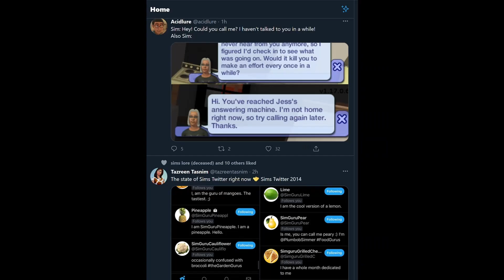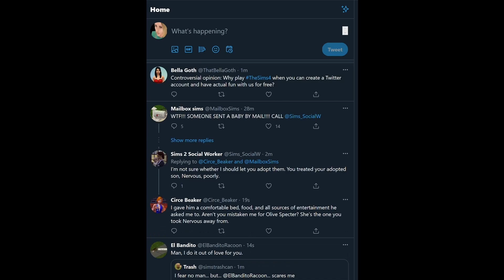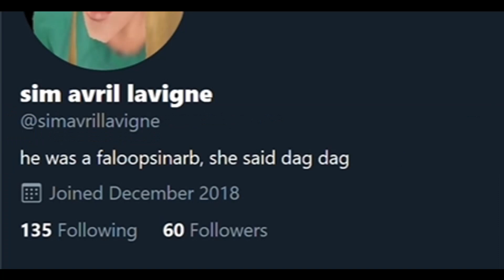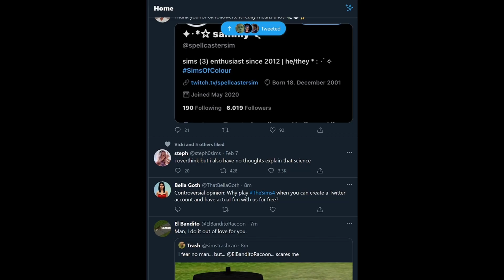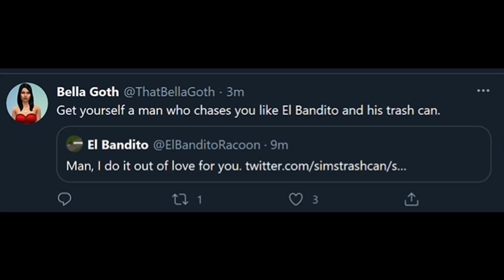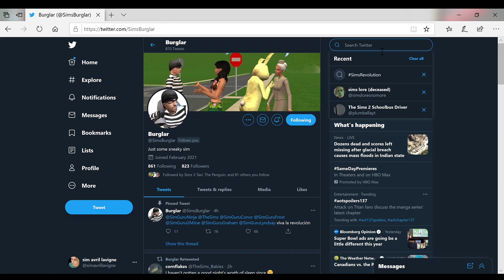The Sims Twitter Revolution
We're looking at you, most recent installment.

The Sims  and The Sims 2 is a strategic life simulation computer game developed by Maxis and published by Electronic Arts.

 I DO NOT OWN ELECTRONIC ARTS OR ANY OF ITS PROPERTIES.